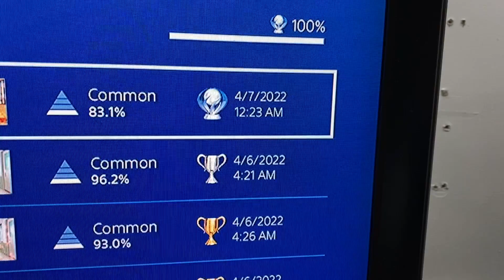PS4 Trophy Hunting 921st Platinum(JP) Bishoujo Battle Mahjong Solitaire!